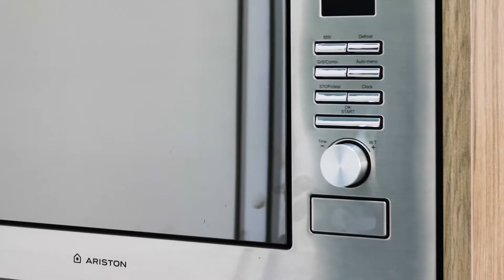Stars Vision Present: Windoor ( kitchen pub ) Windoor فيديو إشهاري لشركة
We offer you the best: 📸
🔵 Professional photo shoots 📷 (In the studio, outside, at home, baby photoshoot, products ...)
Covering weddings and events,
🔵 Graphic design (Logos logos, flyers, business cards ...)
🔵 Filming all events 🎞

Welcome everyone👐